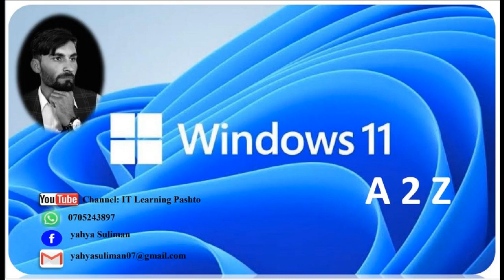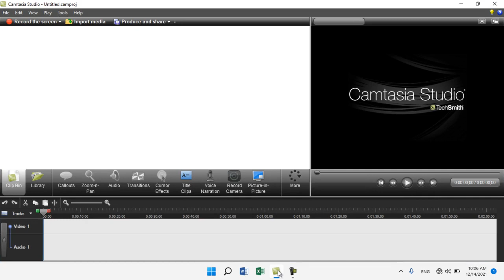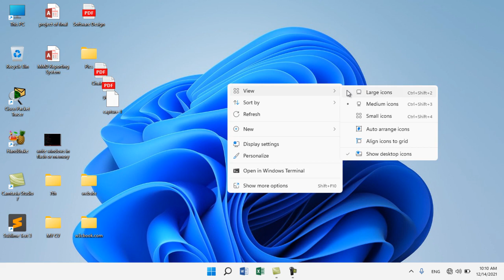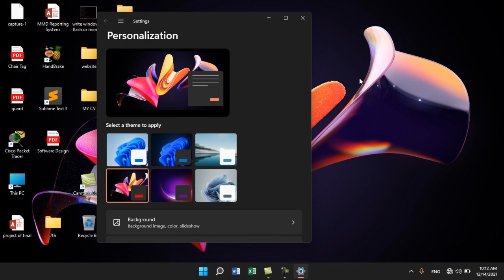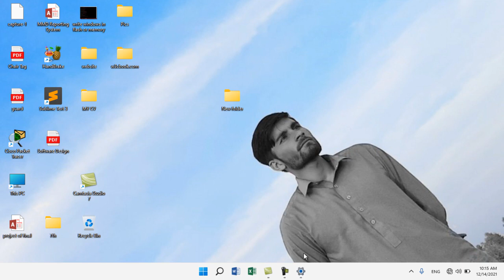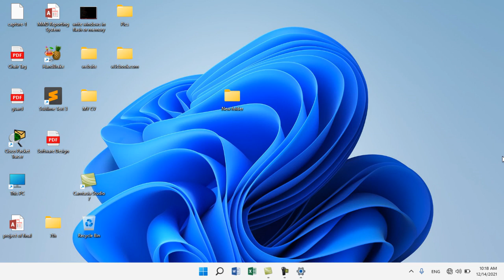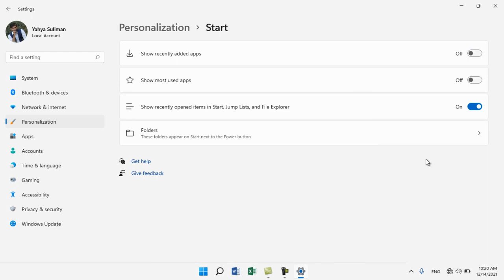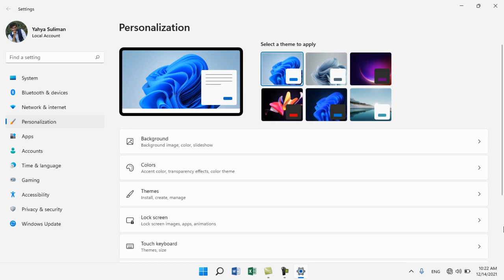Windows 11 Lecture_1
By: Yahya Suliman